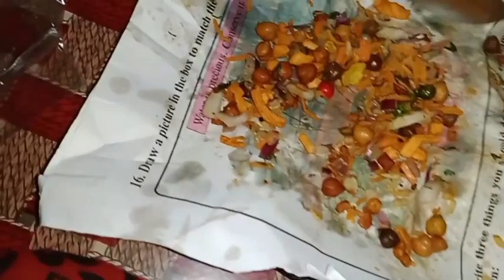এত আদর করার পরেও নিজের মুখের খাবারটা কেড়ে নিল// Assam village lifestyle